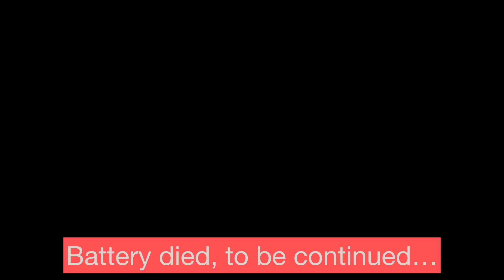Lets talk why Im Healthier When I’m Fat| Photoshoot Disaster| Pep Home Updates